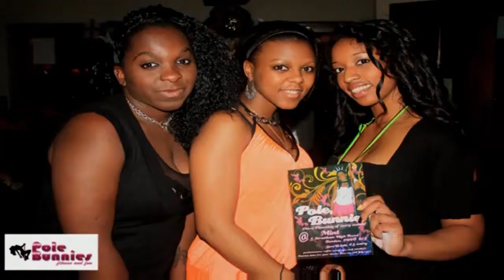Pole Bunnies Event [Mash Up]